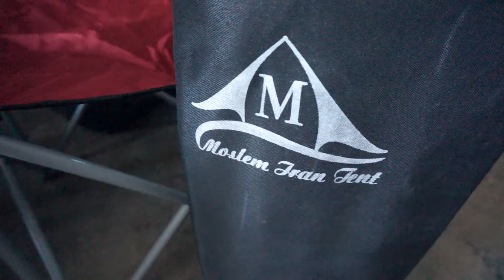Process of Making FoLding Chair in Factory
in this video we are showing you how folding chairs are made in factory
these chairs are often used in camping

i hope you enjoy our videos till now